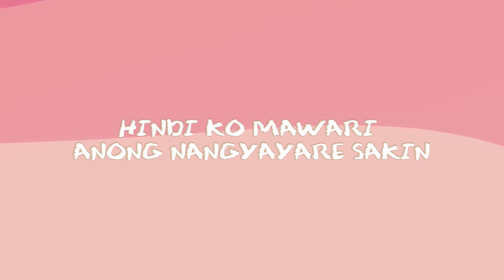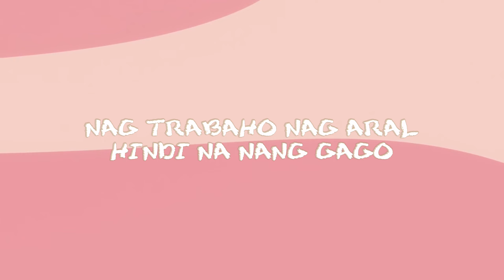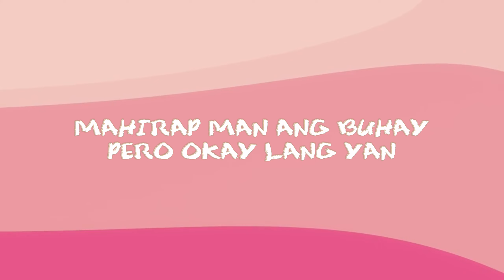"AYOS! " (OLV) Rc Bajamonde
Ayos! Nawa'y mag enjoy ka sa pakikinig, Maraming Salamat agad sa suporta!